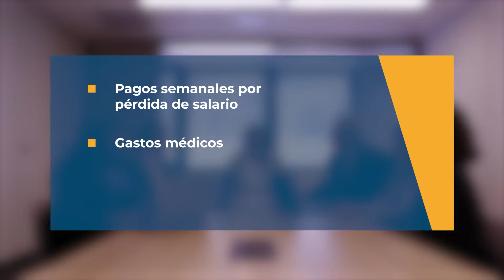Overview (Spanish) - Workers Compensation Commission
This video is an overview of what to expect when you attend the Workers Compensation Commission. this video is presented in Spanish.